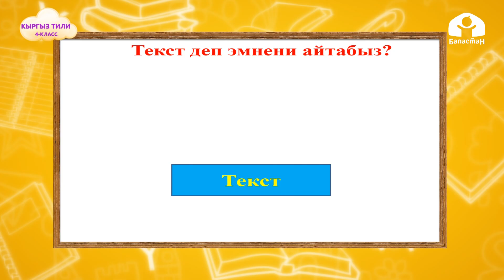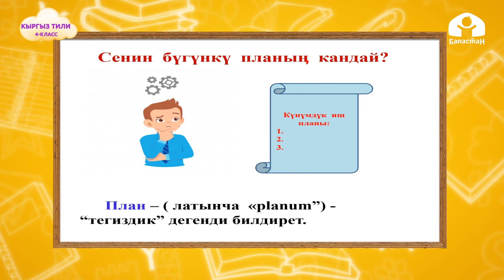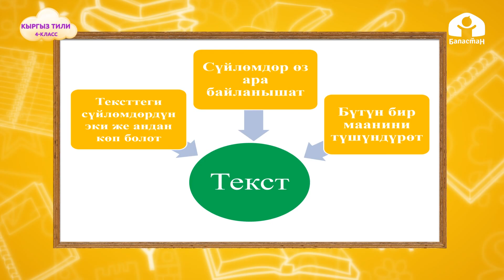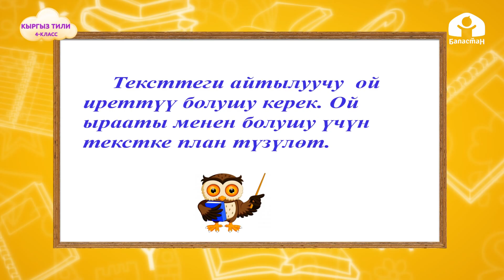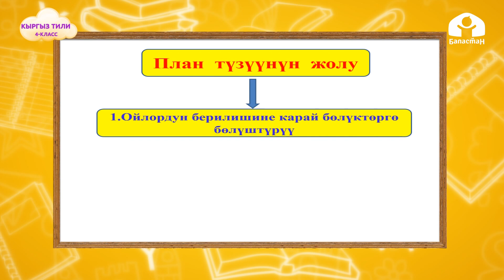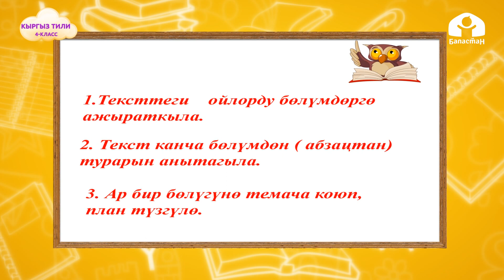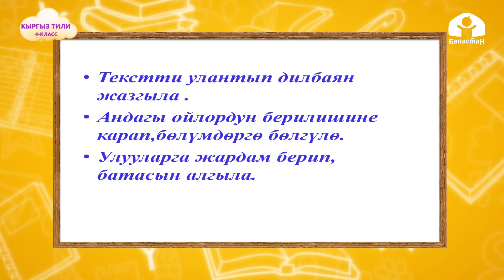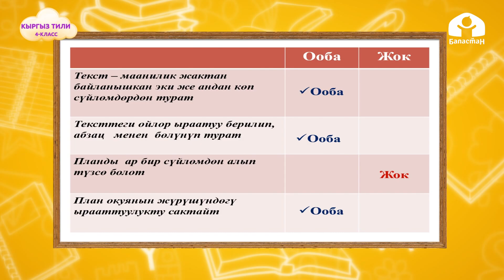Кыргыз тил 4-класс / Текстке план түзүү / ТЕЛЕСАБАК 8.09.20